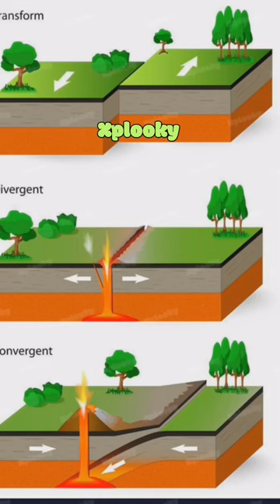Why Do earthquakes Occur?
An earthquake is a sudden movement of the earth caused by the sudden release of energy accumulated in the rocks of the earth's crust.